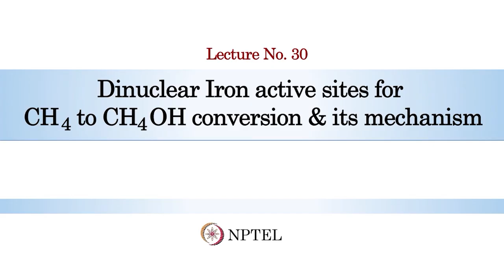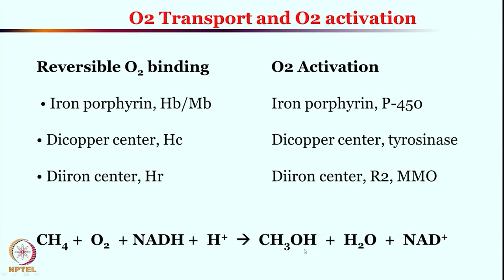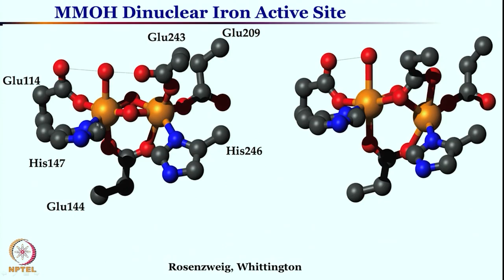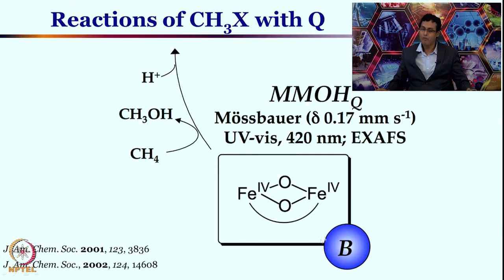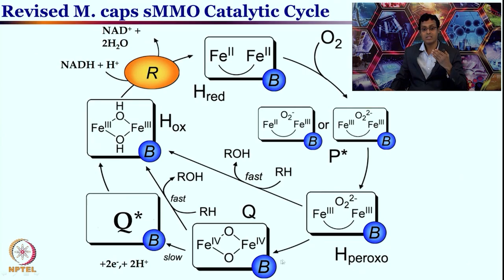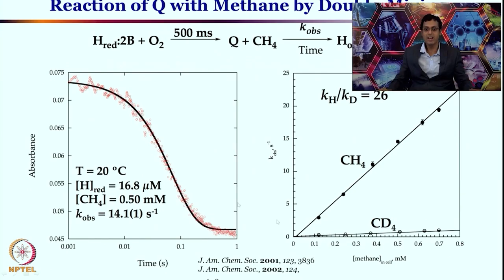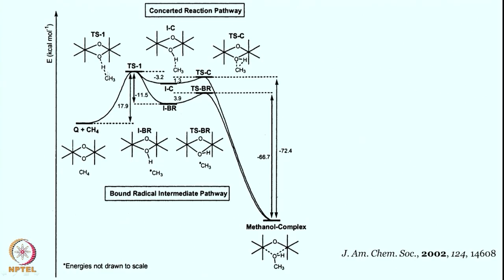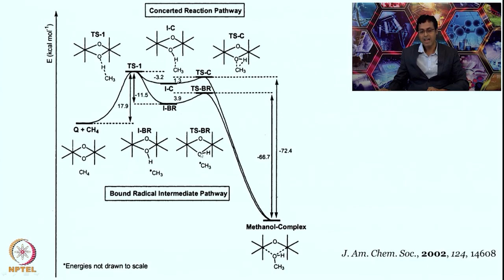Dinuclear Iron active sites for CH4 to CH4OH conversion & its Mechanism